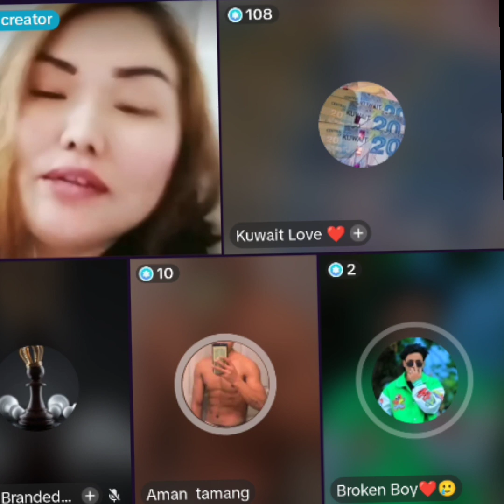momdad le lyam lyam puti chate ko bhandai amane lai